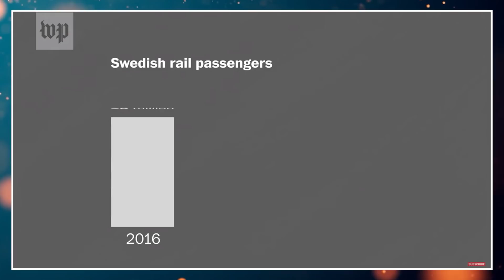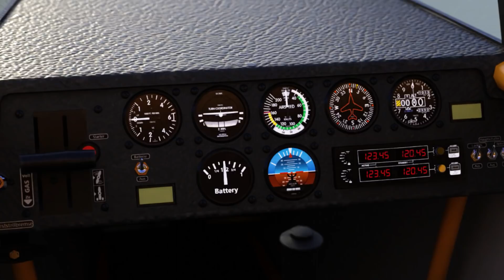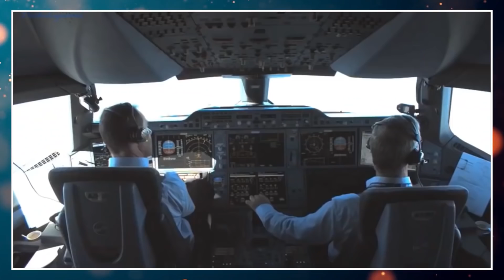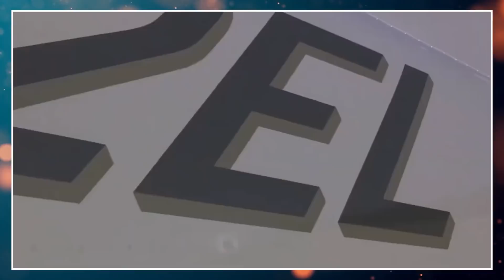A EVOLUÇÃO dos AVIÕES ELÉTRICOS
Assim como já acontece com os drones e os carros, o futuro dos aviões também é elétrico. Vamos dar uma olhada em como as coisas evoluíram até aqui.

Abaixo estão minhas sugestões para te ajudar a decidir o que comprar.
Elas são atualizadas periodicamente. CONFIRA SEMPRE NO ÚLTIMO VÍDEO!

▚▚▚▚ Drones abaixo de 200 reais ▚▚▚

▚▚▚ Drones sub 250g com GPS e gimbal ▚▚▚

▚▚▚ Drones premium para filmagem ▚▚▚

▚▚▚ Drones tipo "bom e barato" ▚▚▚

▚▚▚ Drones de corrida prontos para voar ▚▚▚